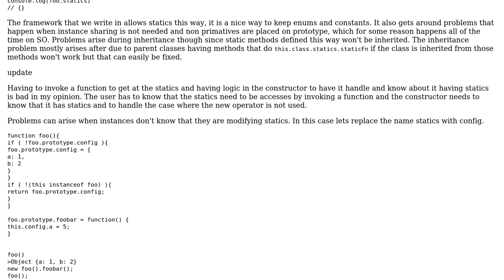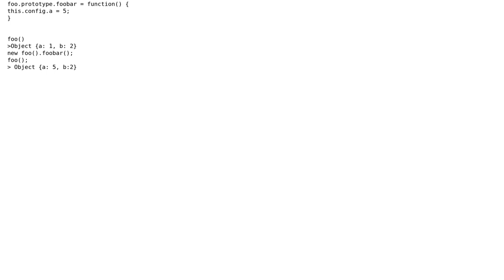Software Engineering: JavaScript static methods retrieval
With thanks & praise to God, and with thanks to the many people who have made this project possible! | Content (except music & images) licensed under CC BY-SA | Music | Images & others | With thanks to user yfklon user pllee user fmsf and the Stack Exchange Network Trademarks are property of their respective owners. You are responsible for your own actions.